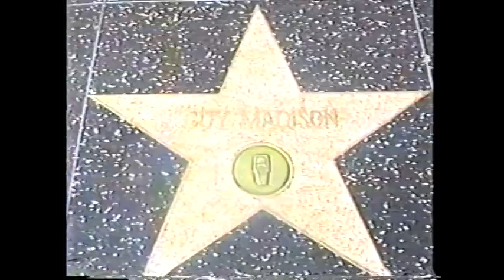Skip E. Lowe with Guest Ed Fury, Persis Khambatta, Mark Hudson Bernice Altschul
Skip E. Lowe Looks at Hollywood with guest:  Ed Fury, Persis Khambatta, Mark Hudson Bernice Altschul